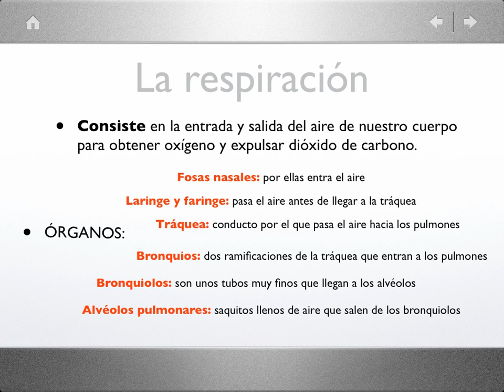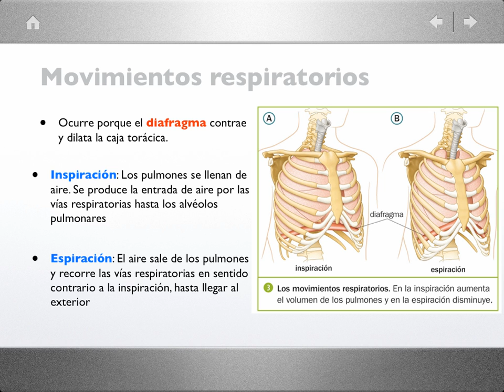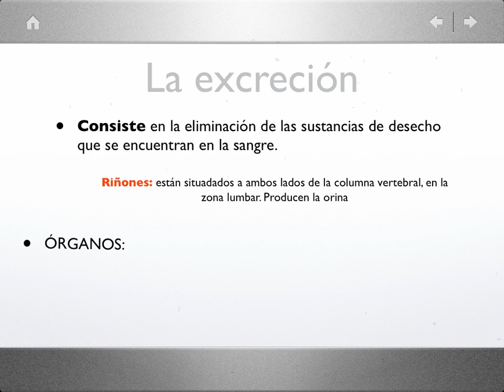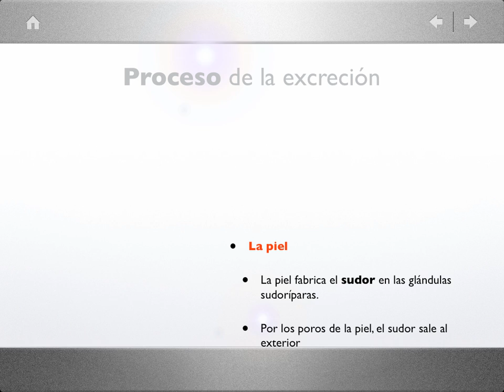C. Medio Unidad 2. La Respiración y la excreción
Esquema de la Función de Nutrición: respiración y excreción